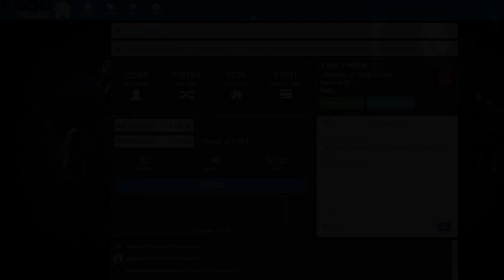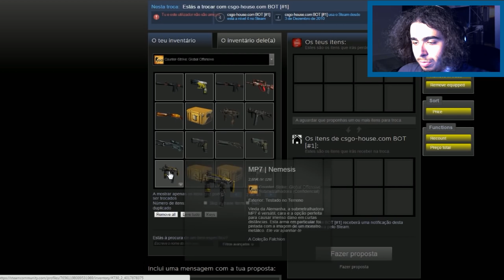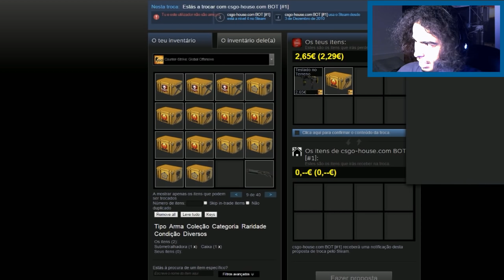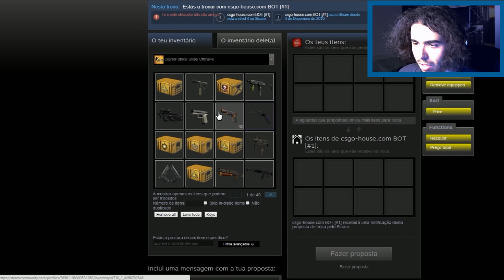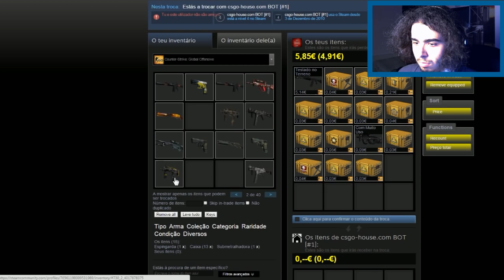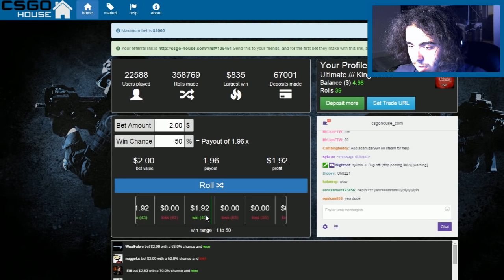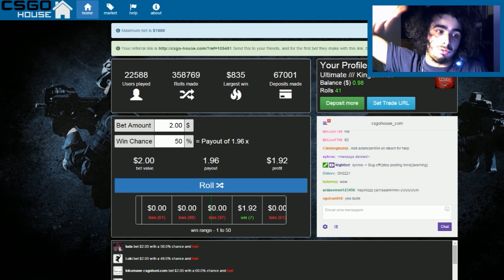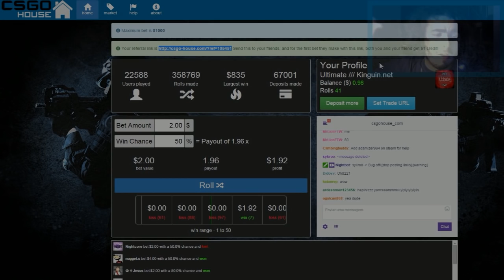RICO NO CS:GO HOUSE?!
APOSTA AQUI

CSGOReactor.com

DOAÇÕES CS:GO

Social Links

Specs do Meu Pc:

CPU:Intel Core i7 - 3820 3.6GHZ
Placa Grafica:Asus Strix Nvidia GTX 970
Motherboard:Asus P9X79
Disco Principal:SSD Cucial BX100 250GB
Disco Secundário:Western Digital 1TB Caviar Green 7200RPM 64MB SATAIII 3.5
Memória RAM: Kingston Hyper 2gb(x4)